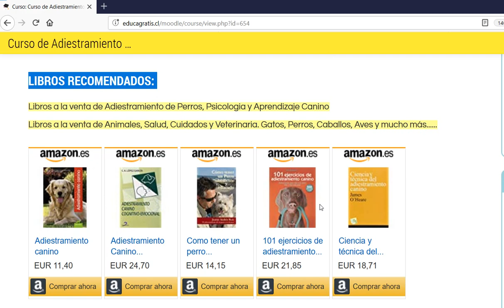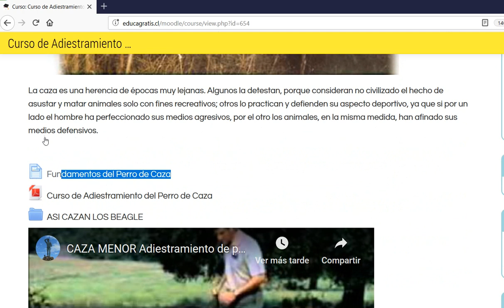Curso de Adiestramiento de Perros